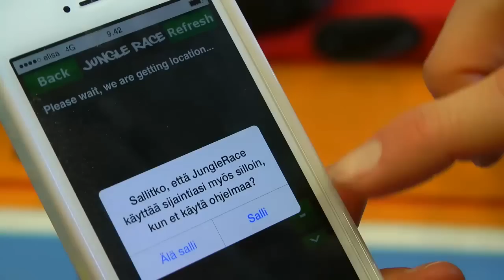Tekniset vempaimet vauhtia antamassa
Teknologiaa voi hyödyntää liikunnanopetuksessa monella tapaa. Video on kuvattu Liikkuva koulu -seminaarissa 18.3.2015. Kuvaus ja editointi: Mertavision.